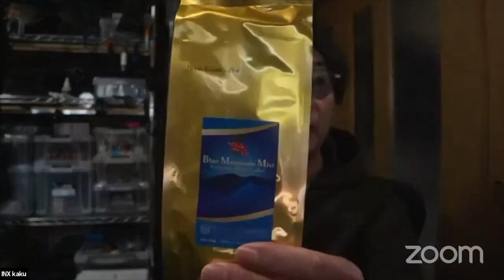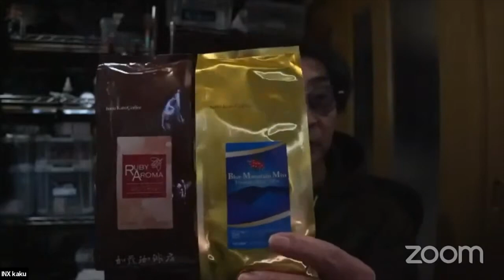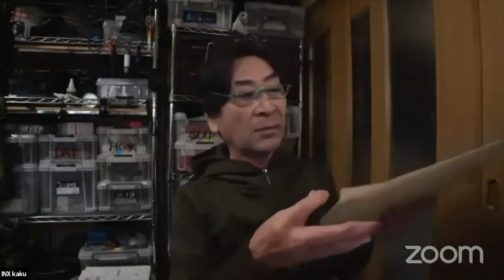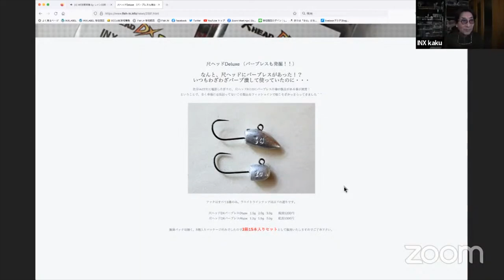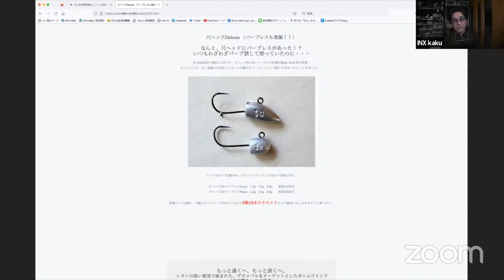【アジング・メバリング】吸い込みバイトと噛みつきバイト【WEB質問箱】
日々届くご質問に対してインクスレーベル代表レオン加来匠が親切丁寧にお答えする番組です。尺ヘッドバーブレスのご購入はFishIn（フィッシュイン）で。